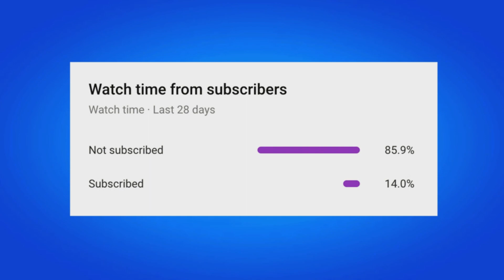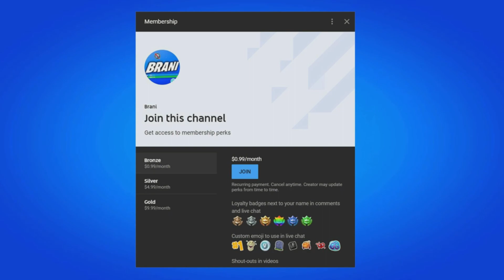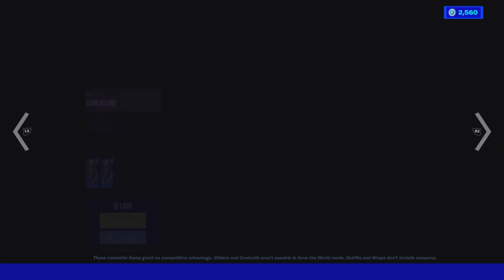How To COMPLETE ALL LANTERN TRIALS CHALLENGES in Fortnite! (Quests Guide)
HOW TO GET NEW LANTERN TRIALS REWARDS IN FORTNITE!

In this video I show you how to get new lantern trials rewards in Fortnite Battle Royale. This video shows you New Lantern Trials Rewards and works in 2021 on the PS4, PS5, Xbox Series X, Xbox One, PC, Nintendo Switch & Mobile Devices (iOS + Android) for Chapter 2 Season 6. Enjoy the New Chapter 2 Season 6 Rewards & Items! I unlocked the New Lantern Trials Rewards in Fortnite. Fortnite Lantern Wrap

The Lantern Trials Rewards are now available!

Free Rewards Include:
- Lantern Spray
- Enlightened Warrior Emoticon
- Lantern Glow Wrap